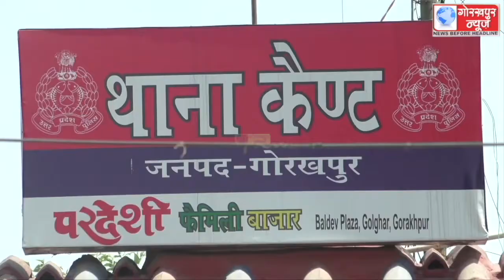कथित तौर पर अपने आप को एसएसबी का जवान बताने वाला निकला लुटेरा, कैंट पुलिस ने किया गिरफ्तार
कथित तौर पर अपने आप को एसएसबी का जवान बताने वाला निकला लुटेरा, कैंट पुलिस ने किया गिरफ्तार,लूट का 95 हजार रुपये,घटना में प्रयुक्त मोबाइल व मोटरसाईकिल किया बरामद,सीओ कैंट श्यामदेव बिंद ने किया खुलासा ।।